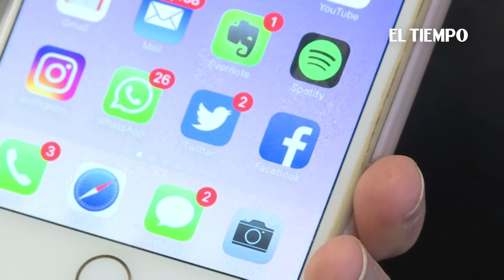'Trump no puede bloquear a usuarios en Twitter', Corte de EE.UU. | EL TIEMPO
Para un tribunal federal de apelaciones el mandatario viola la Constitución al limitar el acceso a su cuenta en esa red social, que tiene más de 61 millones de seguidores.